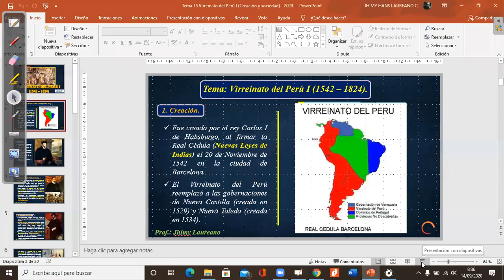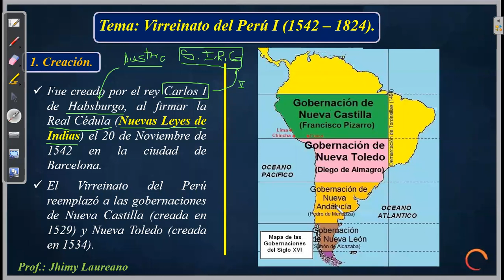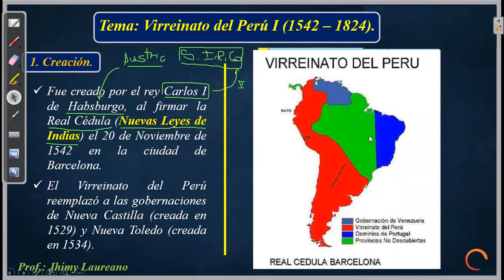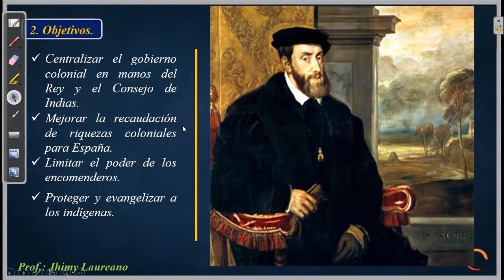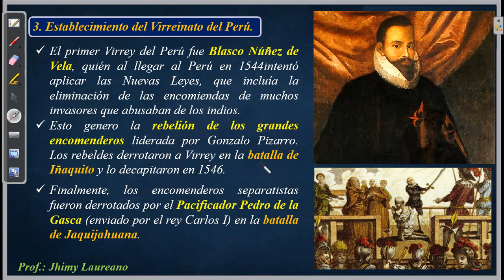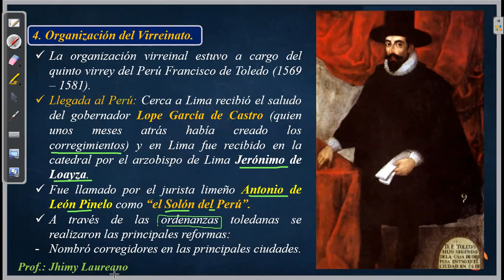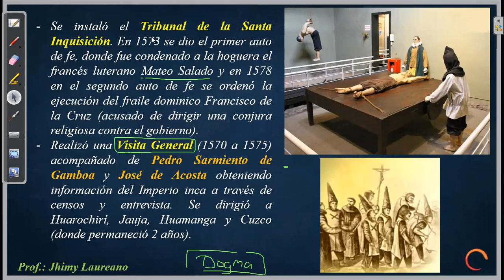Virreinato I (Organización y Sociedad)